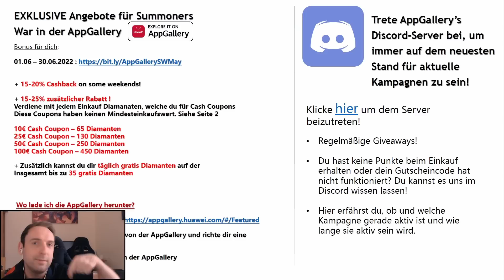Darum solltet ihr keine Autogravur nutzen! (summoners war deutsch)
Die Autogravur ist ein Tool, womit Com2us neuen Spielern das Thema Runen und Artefakte erleichtern will. Das kann aber gehörig schief gehen...

Dieses Video enthält bezahlte Werbung im Auftrag von HUAWEI.